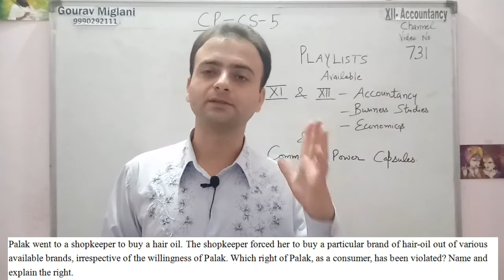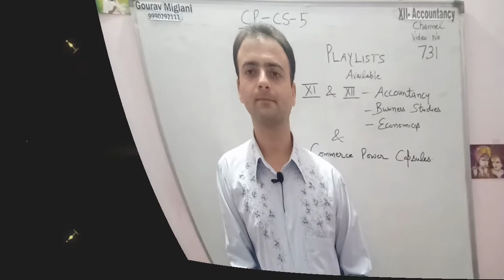Hair Oil Case Study Class 12 Business Studies | BST 12th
How to Solve Case Studies? | Tips and Tricks for Solving Case Studies, Most Important Case Studies from NCERT Part 1, most expected case studies business studies class 12, Most Important Case Studies | Principles of Management | Class 12 Business studies Board exam 2024. Most Important Case Studies | Nature & Significance of Management | Class 12 Business studies CH- 1, 5 TRICKS TO SOLVE CASE STUDIES | Business Studies | CLASS 12 | Term 02, KEY POINTERS TO IDENTIFY CASE STUDIES | MOST IMPORTANT | TERM 2 | BUSINESS STUDIES | CLASS 12, Most Important Case Studies | Chapter 1 to 3. Class 12th business Studies Board exam 2023, How to Study Business Studies | Best technique to score 100/100 in BST, Class 12 Business Studies |6 Marker Series | Business Studies All Important Questions

Case Studies of Business
Consumer Protection
Case Study of Business
Consumer Protection Case Studies
Commerce

Gourav Miglani
Commerce Classes Gourav Miglani Aol
Gaurav Miglani
Gorav Miglani
Business Studies
12th Business Studies